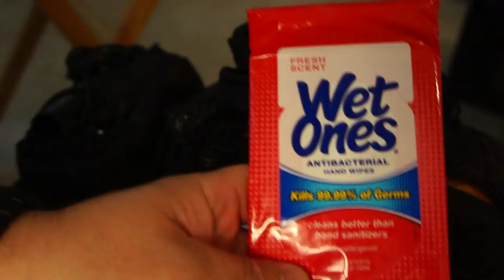Vanquest Photo/EDC Bag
This is my load-out for my photo bag, Vanquest Javelin Slingbag.